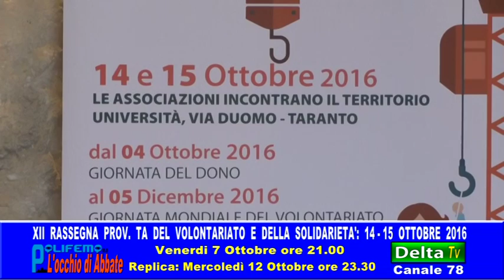Anteprima di Polifemo del 7 ottobre - XII Rassegna Prov TA Volontariato e Solidarietà